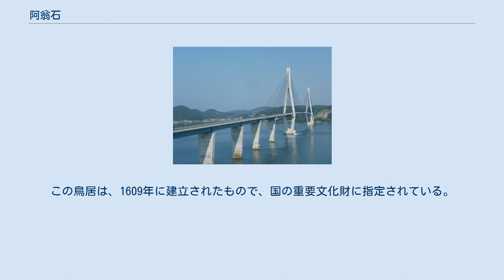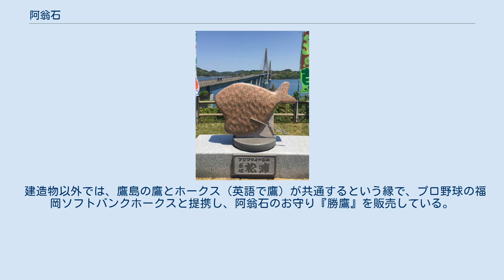阿翁石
阿翁石（あおういし）は、長崎県松浦市鷹島町の鷹島で産出する石材である。
鷹島の島内のほか、近隣の様々な建造物に使用されており、長崎県知事指定伝統的工芸品に指定されている。
 鷹島町の阿翁地区で採れる玄武岩を使用し、同町内で製造されている。
阿翁地区の岩は良質で、粘着力に富んでいる。
そのため、繊細な加工を行うことができ、風化による経時劣化も少ない。
 鎌倉時代に起きた元寇の戦死者の遺骨を祀るために、室町時代後期に建てられた墓石が起源である。
 江戸時代には平戸藩や唐津藩の御用採石場となり、名を高めた。
 1991年、長崎県知事指定伝統的工芸品に指定された。
 主に石塔や石碑に使用されるほか、最近では玄関の支柱や石灯籠などにも使われる。
 鷹島の島内では、様々な場所で阿翁石が使われている。
著名な建造物としては、鷹島海中ダム竣工記念碑、鷹島肥前大橋の親柱、鷹島モンゴル村の交流のシンボル塔などで阿翁石を見ることができる。
 また、近隣の平戸市のオランダ商館や千里ヶ浜のはり石のほか、福岡県・筥崎宮の「一の鳥居」にも阿翁石が使われている。
この鳥居は、1609年に建立されたもので、国の重要文化財に指定されている。
2021年には、松浦市が『アジフライの聖地』を宣言したことを記念し、アジフライをかたどったモニュメントが阿翁石で制作され、道の駅鷹ら島などに設置された。
 建造物以外では、鷹島の鷹とホークス（英語で鷹）が共通するという縁で、プロ野球の福岡ソフトバンクホークスと提携し、阿翁石のお守り『勝鷹』を販売している。
『勝鷹』は元寇で神風が吹いた鷹島の歴史を生かした縁起ものである。